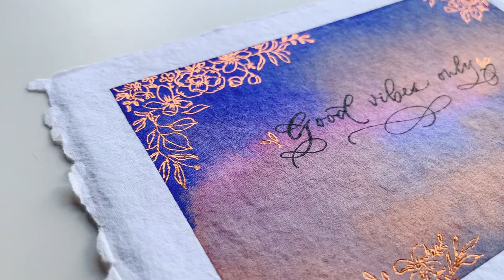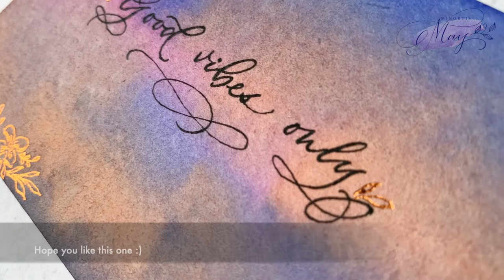Floral Border Foil Art | Little Card | Botanical | Calligraphy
Come and doodle with me!  I'm going to show you how I did this floral border foil art.

MATERIAL USED:

Paper : Feathers and Stone - Recycled Cotton Rag Place Cards 300gsm
Watercolour : Winsor & Newton watercolour set
Masking tape :  Scotch
Pen:  Foil Quill Freestyle Pen - fine
Foil : Foil Quill Heat Activated Foil - Rose Gold
Pen : Oblique pen with Nikko G nib

InShot
Past memories - Choir